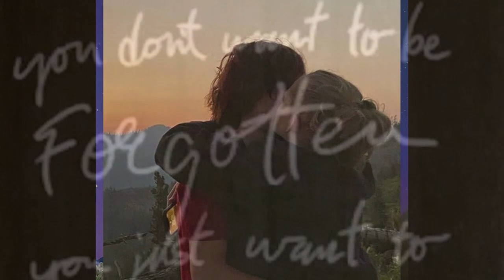KIELY RODNI: FAKE "PROSSER PARTY" VIDEO REVEALS VIBE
UPDATE: Although labelled "Prosser Party" with the date given as August 5th, apparently this is footage from a senior's party in Michigan. It nevertheless provides a sense of what may have been going on at The Santuary. If vehicles were pulling doughnuts, perhaps it did cause a disturbance with other campers in the area.